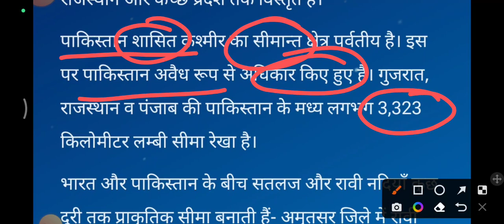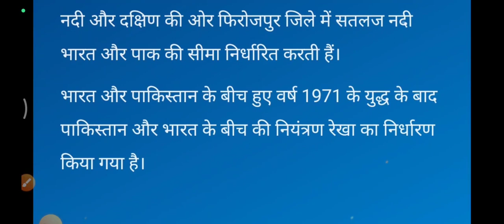Bharat Pak Seema ka nirdharan kaise hua भारत पाकिस्तान सीमा का निर्धारण